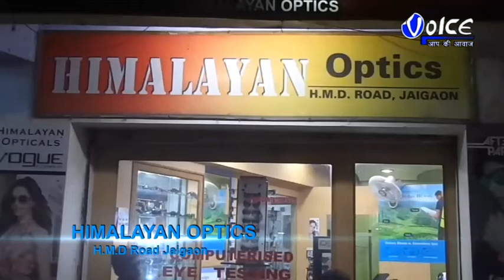বেআইনিভাবে আম গাছ কেটে এবং পুকুর ভরাটের অভিযোগ উঠেছে স্থানীয় জমি মাফিয়াদের বিরুদ্ধে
বেআইনিভাবে আম গাছ কেটে এবং পুকুর ভরাটের অভিযোগ উঠেছে স্থানীয় জমি মাফিয়াদের বিরুদ্ধে, এব্যাপারে এলাকার বাসিন্দারা পরিবেশ ভারসাম্য নষ্ট হওয়ার অভিযোগ তুলেছেন, চাঞ্চল্যকর ঘটনাটি ঘটেছে পুরাতন মালদা থানার সাহাপুর গ্রাম পঞ্চায়েতের ডিসকোমোড় পুকুরপাড়া এলাকায়